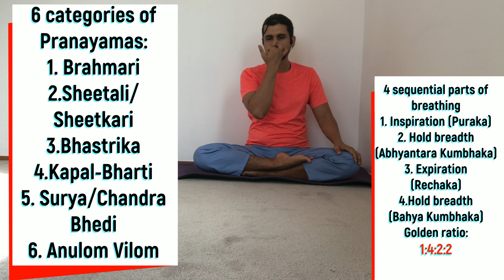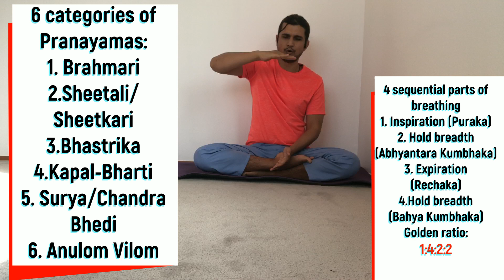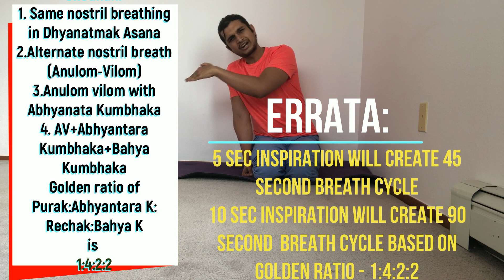Asana Mudra Bandha Pranayama || आसन मुद्रा बंध प्राणायाम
Speaker discusses the basics of Asana Mudra Bandha and Pranayama.